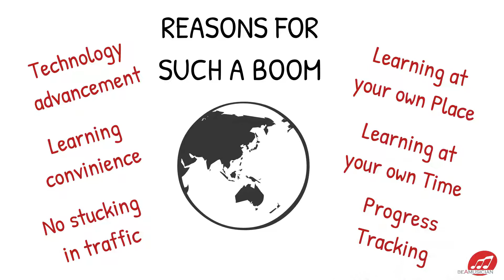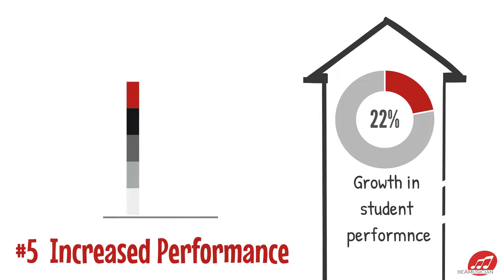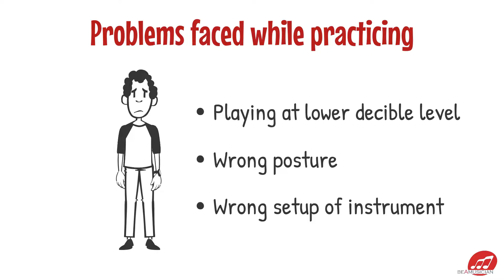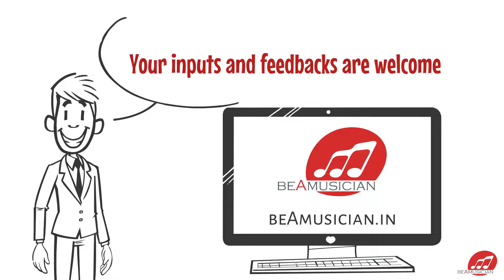10 Reasons Why YOU should learn music ONLINE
beAmusician is created with the aim to promote music. We work towards revolutionizing the way we learn music, implementing new techniques and advanced technology. We want to provide equal learning opportunity to all with high quality courses from best teachers & experts of music industry using their years of experience.

Let Us know what you think about our courses.